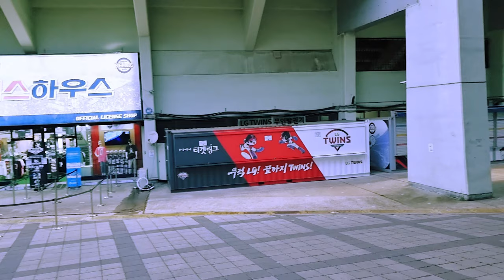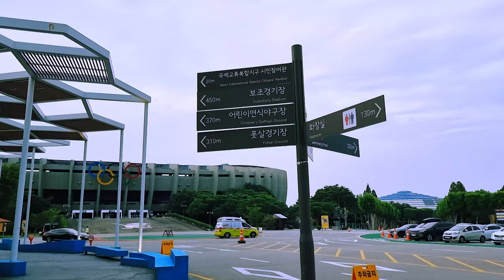[4K] 서울 잠실 야구장 주변 걷기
오늘은 서울을 연고지로 두고 있는 두 야구단의 홈 구장
서울 잠실 야구장 주변을 걷습니다.
이제 막 야구가 시작하는 시간에 촬영되는 거라
함성 소리와 방송 소리도 들립니다 ㅎㅎ
그럼, 함께 걸어볼까요~^^
ㅡㅡㅡㅡㅡㅡㅡㅡㅡㅡㅡㅡㅡㅡㅡㅡㅡㅡ
ㅡㅡㅡㅡㅡㅡㅡㅡㅡㅡㅡㅡㅡㅡㅡㅡㅡㅡ
[구독(무료]